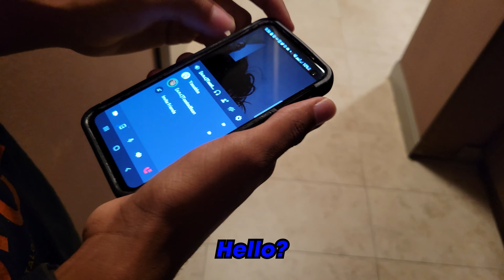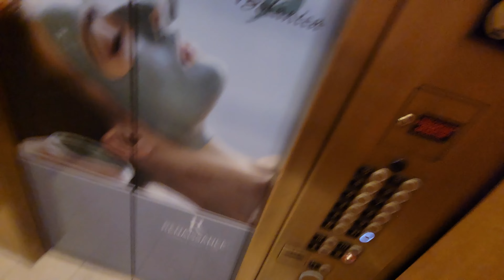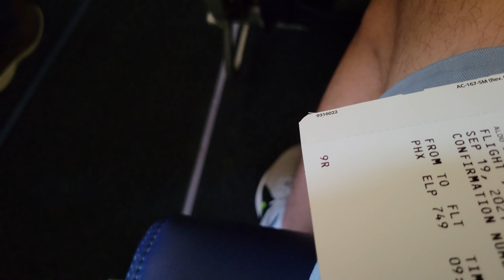THE BEST TRIP OF MY LIFE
FINALLY! The most fun I have had in a long long time!

0:00 Intro
1:50 First Day
6:20 Yassabba Shows Up
10:30 ToastedBean1 Shows Up
13:10 Day Of Concert
14:05 Concert Starts (EPILEPSY WARNING)
14:10 Sudan Archives (Opener)
15:20 One More Year (Tame Impala Starts)
19:00 Borderline
19:34 Nangs
19:57 Mind Mischief
20:38 Breathe Deeper
22:34 Posthumous Forgiveness
23:00 Skeletons (Tame Impala Cover)
23:44 Elephant
25:11 Lost In Yesterday
26:30 Apocalypse Dreams
28:08 Let It Happen
30:08 Feels Like We Only Go Backwards
30:54 Eventually
32:35 New Person, Same Old Mistakes
34:50 The Less I Know The Better
36:10 One More Hour
37:14 Going Back Home
39:00 Outro
Subtitles:

White = Me
Red = Kthemajestic
Purple = Yassabba
Blue = ToastedBean1